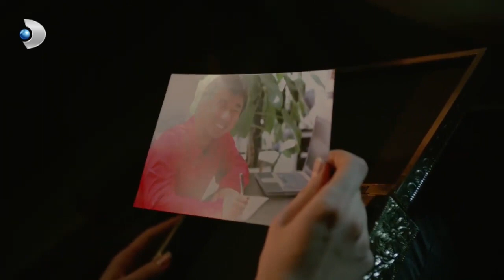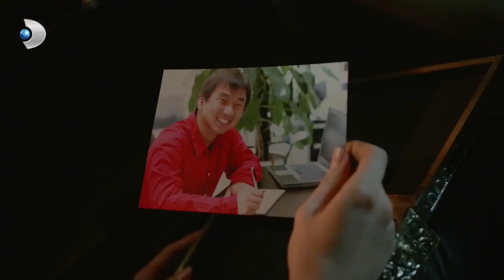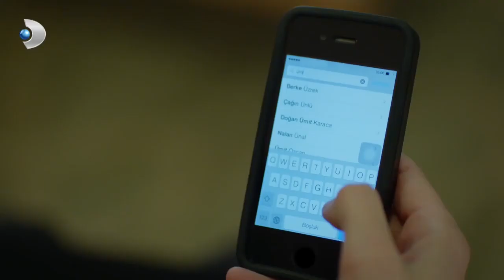Sermet, Deniz’e Irmak’ın Yalanlarını Anlattı! - Merhamet Özel Klip